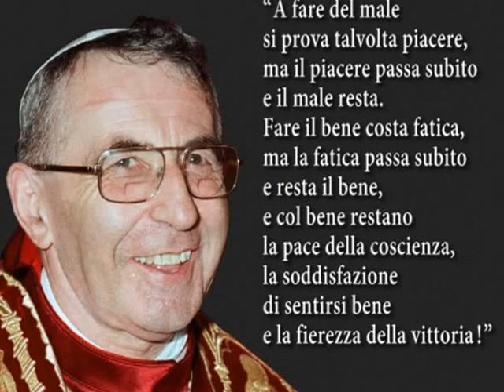Don Diego Lorenzi ricorda Papa Luciani.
Un passaggio dell'omelia di Don Diego Lorenzi, orionino, già Segretario personale del Patriarca e poi Papa Giovanni Paolo I. 26 agosto 2014.